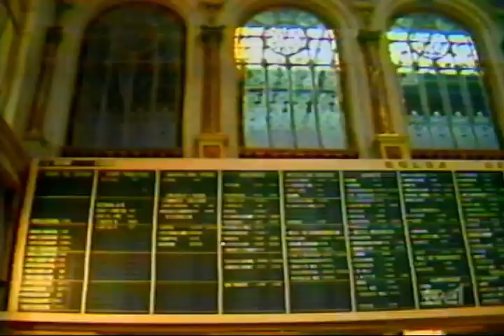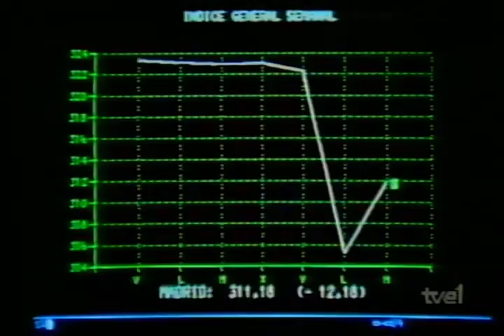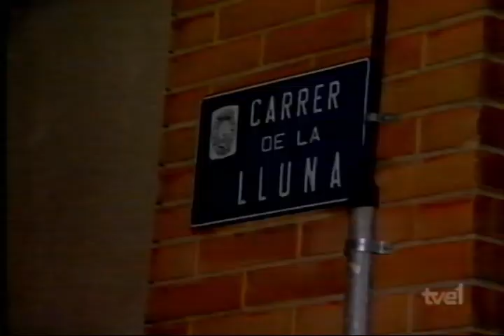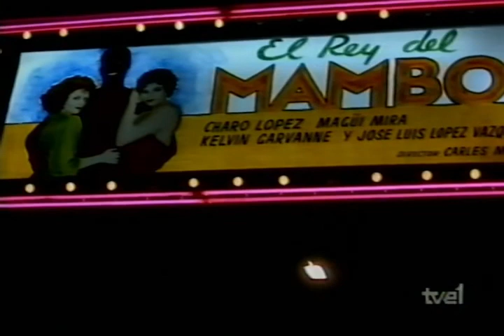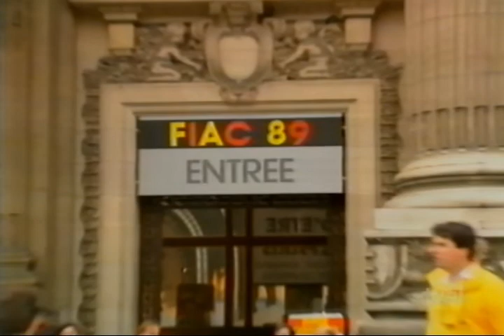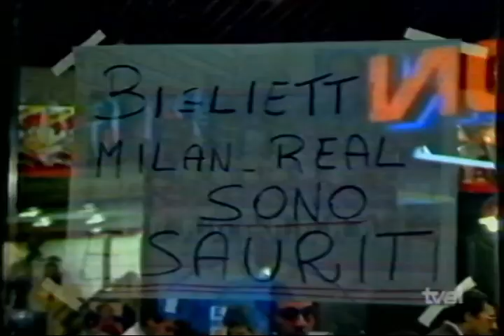Telediario 3 mar, 17/10/89